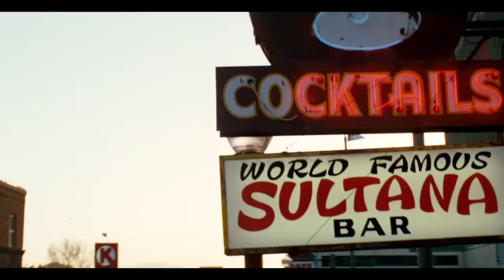COUPLE TRAPPED IN A DESERT | Movie Explained In Hindi | Mobietvhindi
hindi movies
new movies
2022 new movie explained
mobietv hindi
2022 new movie explained
explained in hindi
motivational stories
new movies
hd films full
2022  movies
top movies in 2022
movie review
Film review
2022 new movie in hd
new movies
motivatioanal movies
motivation videos
true story movie explained
2022 new movie explained